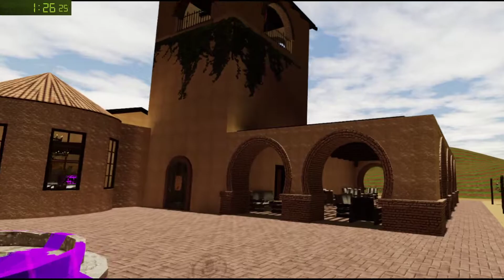Robogenics Quails Head Group speedrun 2:43.05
Featuring
Constapatience
Leoxyn
Knight